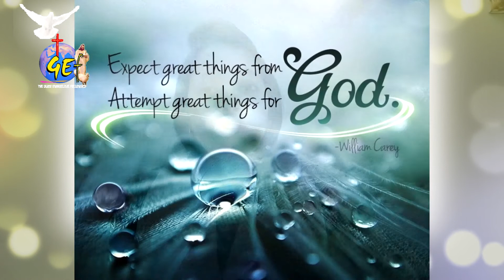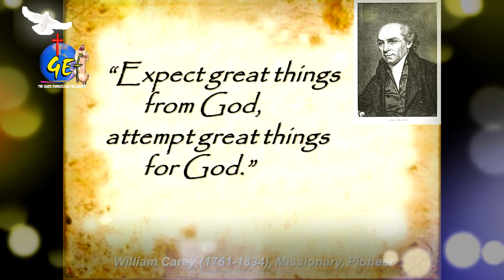VBS Day-3 True Sacrifice for GOD- విలియం కేరీ జీవిత చరిత్ర | William Carey Life history